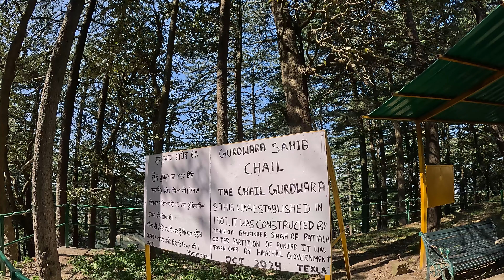Experience the Unparalleled Beauty of Himachal Pradesh's Chail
In this video, we take you on a serene journey to the beautiful Chail Gurudwara, located in the picturesque town of Chail, Himachal Pradesh. Nestled amidst the serene hills, this Gurudwara is not just a place of worship but also a symbol of peace and tranquility.

Join us as we explore the peaceful surroundings, the history behind this sacred site, and the significance of the Gurudwara in Sikh culture. From its breathtaking views to the spiritual atmosphere, experience the beauty and serenity that make Chail Gurudwara a must-visit destination for devotees and travelers alike.

What to Expect in This Video:

A virtual tour of Chail Gurudwara and its stunning location
The history and importance of this sacred place
Insight into the daily rituals and practices at the Gurudwara
Beautiful panoramic views of the Chail valley and surrounding hills
Share your thoughts and experiences with us in the comments below!